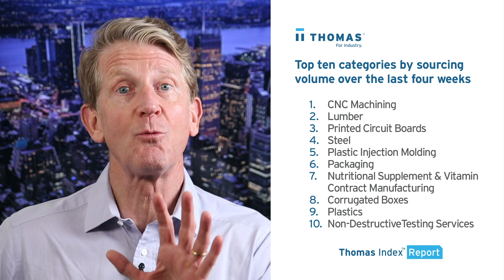Thomas Index Report: Sourcing activity for Design Engineering Services.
This week’s Thomas Index takes a look at sourcing activity for Design Engineering Solutions in the Thomas Network If you’d like to stay in the know with what our Thomas Index shows each week, in addition to receiving relevant industry news each morning, sign up for our Thomas Industry Update newsletter

Thomas Index Report: Sourcing activity for Design Engineering Solutions | Thomas